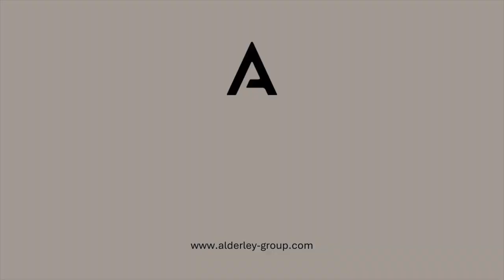Hallwood Park | April 2024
Hallwood Park, located in Runcorn. Take a look at the progress of Hallwood Park during April 2024.